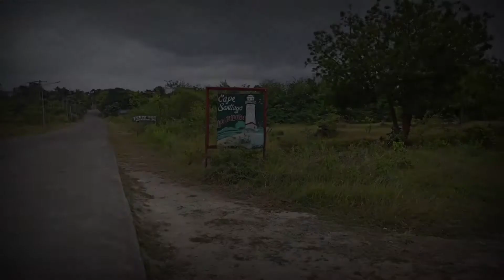CAPE SANTIAGO LIGHTHOUSE CALATAGAN BATANGAS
Hello mga marse ayun na nga nakapasok tayo ng Calatagan Batangas, kaya lang sarado pa mga beaches ilan lang ang open! Please see their guidelines online!

Background Music